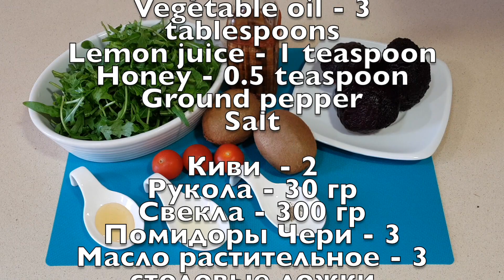САЛАТ, который ем даже ночью! Готовить всего 5 минут! Просто,быстро, вкусно! Салат легкий и полезный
Добро пожаловать, друзья! Сегодня мы представляем вам наш великолепный "Легкий Салат с Руколой и Свежими Фруктами". Этот салат — настоящее воплощение свежести и вкуса, который подарит вам удовольствие и пользу. Идеальный выбор для тех, кто заботится о своем здоровье и стремится к легкости и гармонии в питании.
Киви  - 2
Рукола - 30 гр
Свекла - 300 гр
Помидоры Чери - 3
Масло растительное - 3 столовые ложки
Сок лимона- 1 чайная ложка
Мёд -  0,5 чайной ложки
Перец молотый
Соль
Kiwi - 2
Arugula - 30 gr
Beetroot - 300 gr
Cherry tomatoes - 3
Honey - 0.5 teaspoon
Ground pepper
Salt
Такой вкусный и полезный " Легкий Салат с Руколой и Свежими Фруктами" станет прекрасным выбором как для настоящих гурманов, так и для тех, кто следит за своим здоровьем и фигурой. Приятного аппетита и удачного похудения!